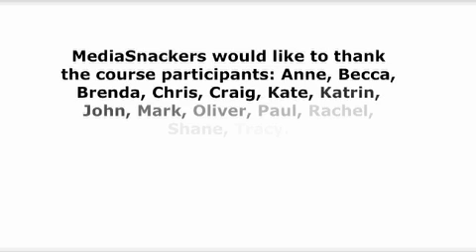Silverdale INSET Teacher Training 25.11.08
MediaSnackers work with (mainly) youth-focussed organisations and companies who want to understand, explore and use social media to develop fresh new strategies and operations.

This is a short film review of our Silverdale INSET Teacher Training 25.11.08